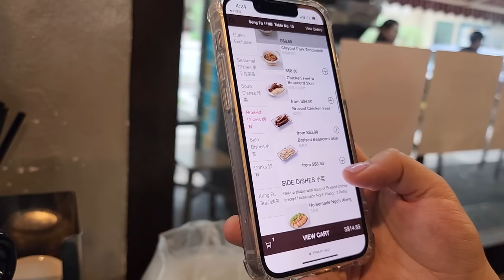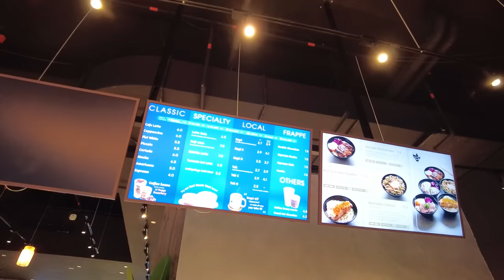혼자 세 그릇 먹고 싶었던 갈비탕 - 🇸🇬싱가포르4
싱가포르에 다녀왔습니다.
브이로그 스타일로 만들어봤는데 잘 부탁 드리겠습니다.

영상 설정에서 자막을 켜주시면 보실 수 있습니다.

00:00 처음
00:49 무지개 경찰서
02:10 송파바쿠테
04:34 카페
05:18 클라키 강주변
05:34 배 타는 곳
07:26 편의점
08:04 돈키슈퍼